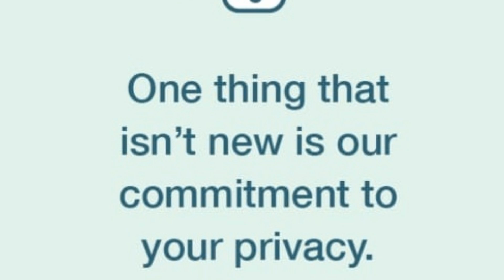Whatsapp new update | whatsapp own status | whatsapp privacy policy 2021.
whatsapp privacy
whatsapp privacy policy update
whatsapp,whatsapp privacy policy hindi
whatsapp policy agree
whatsapp new update
whatsapp 2020 policy
whatsapp update
whatsapp new privacy policy update news

whatsapp status
whatsapp own status
own status whatsapp
why whatsapp own status
whatsapp status own,why whatsapp ka own status
whatsapp ka status
whatsapp ke khud ka status
new whatsapp status,whatsapp khud status